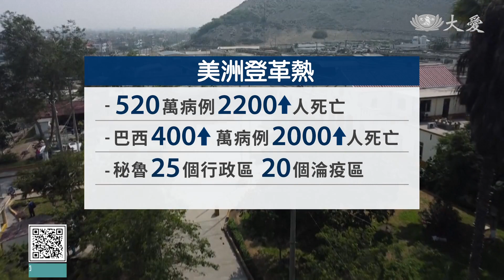史上最嚴峻！巴西逾400萬人感染登革熱｜大愛新聞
巴西的洪水災情，相當嚴重，已經釀成上百人死亡，影響四百多座城市，一百多萬人，也因為洪水釀災，導致病媒蚊大量孳生，登革熱疫情就跟著拉警報。